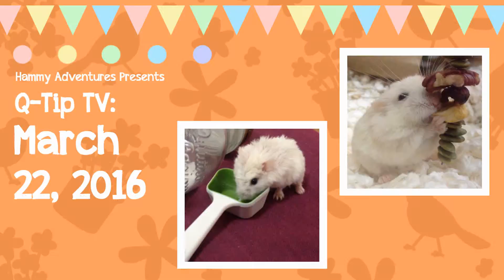Q-Tip's Cute Hamster TV: March 22, 2016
Music used in this video:

Kitsch 64 Ver. 1 by The Music Collective

♡ ♡ ♡ [3 hearts]

☆ ☆ ☆  [3 stars]